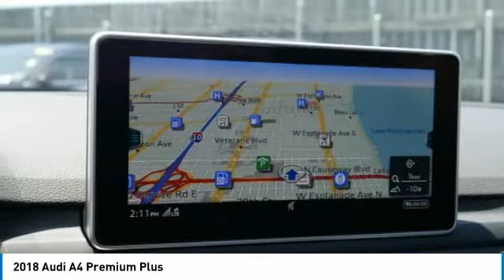2018 Audi A4 Metairie LA N187644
2018 Audi A4 Premium Plus

Don't miss this 2018 Audi A4. It's equipped with great features. You'll want to take this 4dr car home. Make a great choice today.